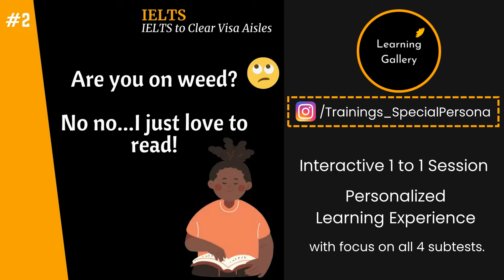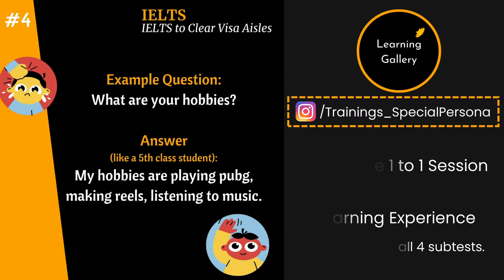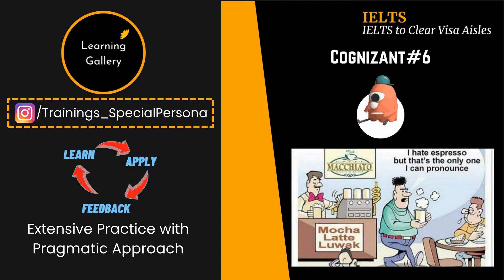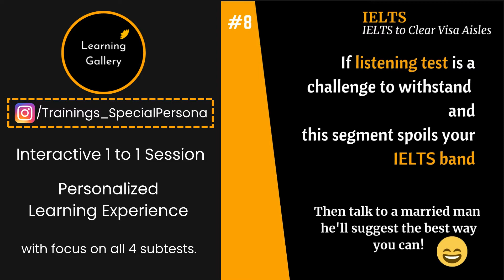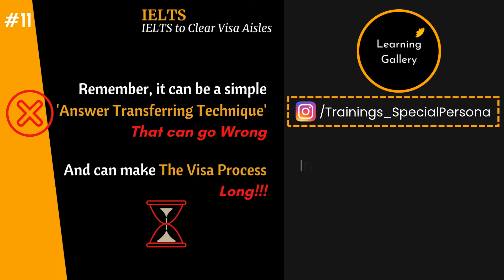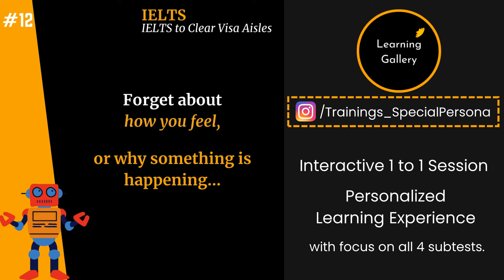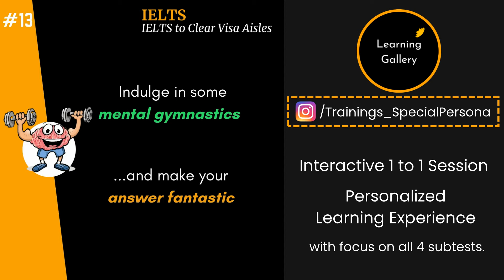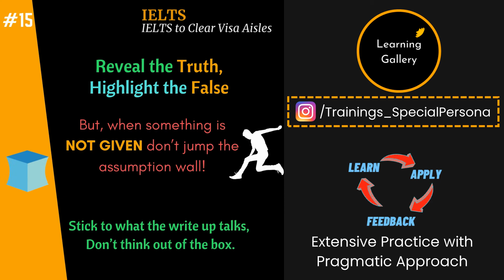IELTS - IELTS Tips - Gulp them down today!!!! | Learning Gallery By Astha Gill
IELTS is a combination of :
Good English
General Awareness
Analytical skills and ability to give
Prompt and Efficient response.

Understand what IELTS is all about. if you start with the tests without knowing the preparation process , it is unlikely to fetch the desired score.

These tips will help you know the right direction which will lead you to practice in the right manner and perform without panicking.

So,  do watch this video with your personal cup  of caffeine  and gulp down these amazing tips .

Happy Learning!